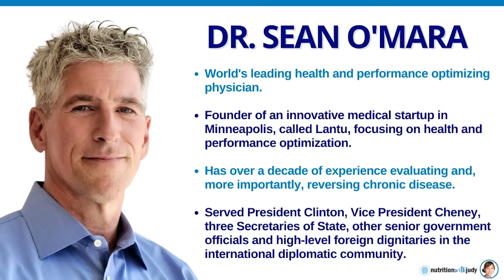Steps to Reduce Visceral Fat, Belly Fat and Love Handles - Dr. Sean O'Mara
I'm excited to sit down with Dr. Sean O'Mara. We talk about visceral & subcutaneous fat, love handles and much more. Make sure to listen to the full interview to learn more.

Dr. Sean O'Mara works with business executives, professional performers and athletes motivated to optimize through innovative techniques of performance enhancement. Dr. O'Mara was a founder of an innovative medical startup in Minneapolis, MN called Lantu, focusing on health and performance optimization.

Dr. O'Mara has over a decade of experience evaluating and, more importantly, reversing chronic disease. He innovatively provides his clients with practical solutions to optimize their overall appearance, performance, health, and quality of life. No risky pharmaceuticals, hormones, or surgical interventions are needed for better optimizing results.

We discuss the following:

0:00 Intro
4:14 All about Dr. Sean O'Mara
5:56 Visceral and subcutaneous fat
22:09 Love handles and back fat
28:06 Carnivore and vegetarian
32:51 MRI scan
38:16 Sprinting
42:14 Knee function
49:24 Visceral and subcutaneous fat of women
52:22 Recommended fasting
56:55 One Meal A Day (OMAD)
59:44 Judy’s fasting experience
1:01:23 Community
1:07:18 Processed carbs and sprinting
1:12:39 Where to find Dr. Sean O'Mara

THE COMPLETE CARNIVORE DIET FOR BEGINNERS: YOUR PRACTICAL GUIDE TO AN ALL-MEAT LIFESTYLE